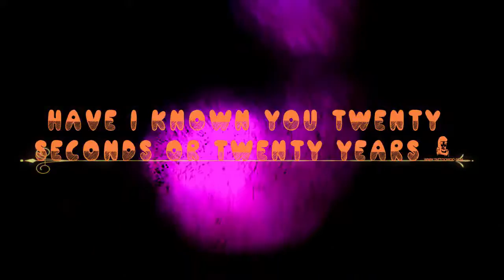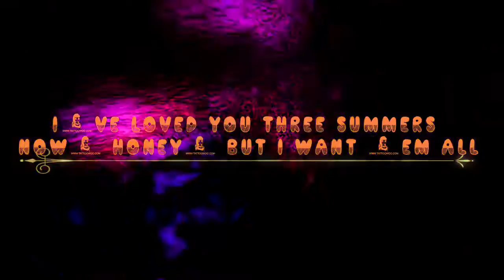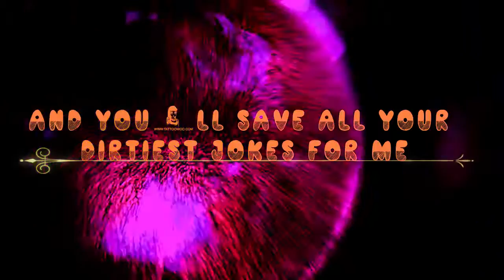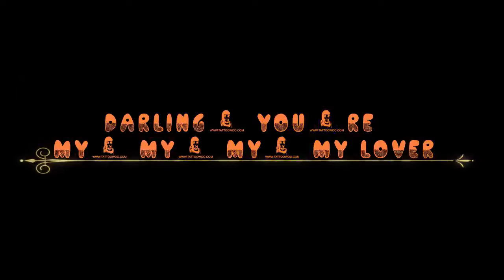Lover Lyrics | Taylor Swift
Lover Lyrics
Taylor Swift